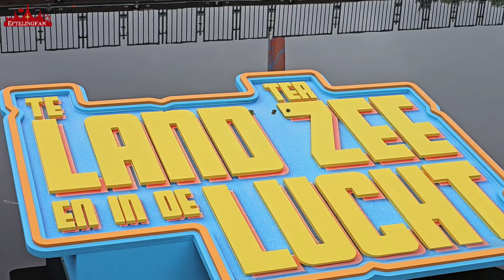Podium voor te land, ter zee en in de lucht [Efteling 2024]